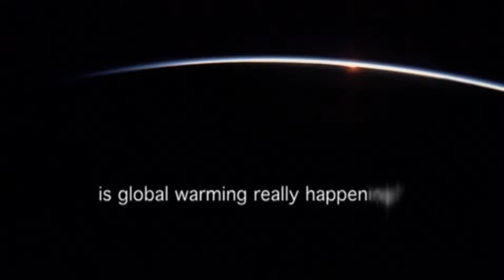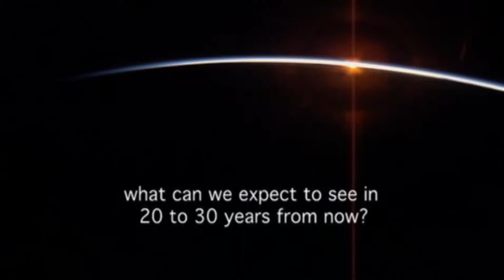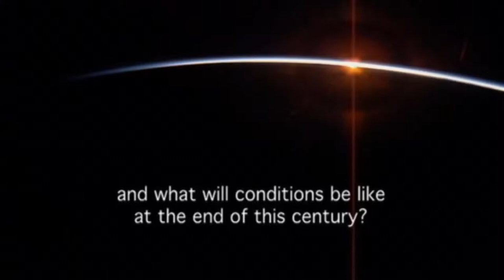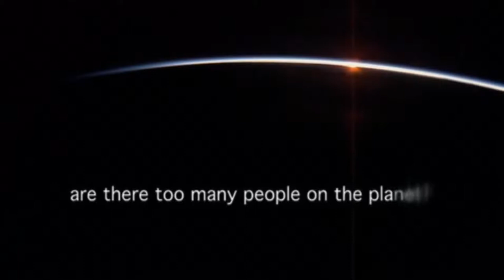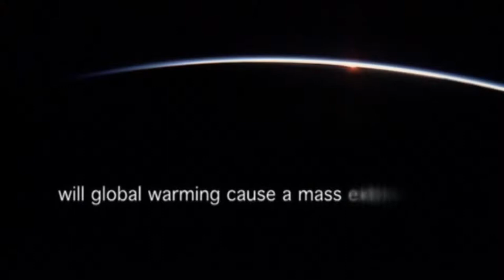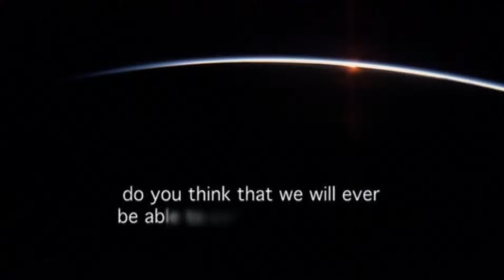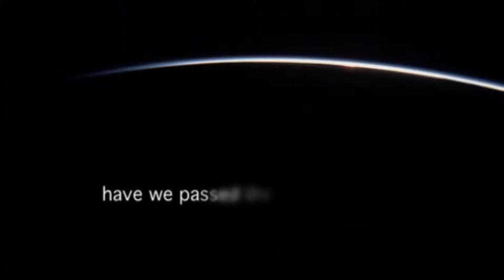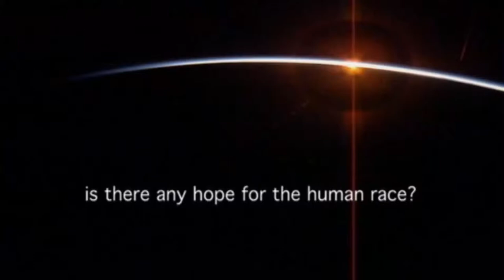James Lovelock and the Gaia Hypotheis